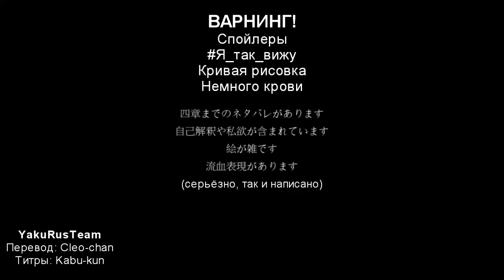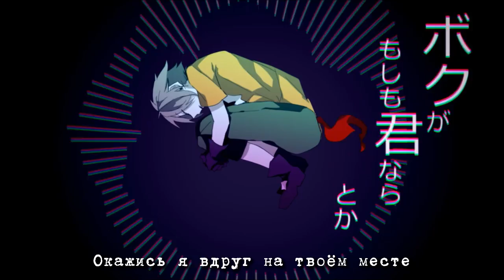Soraru - Still Playing House Senyuu-PV (rus sub)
♦ Труженикам на чай:
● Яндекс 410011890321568